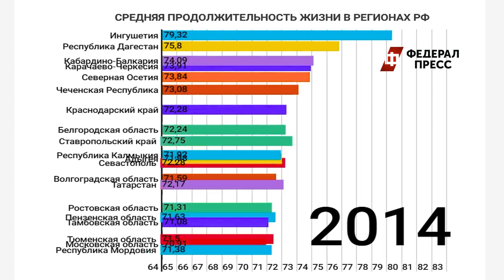Где в России живут дольше всего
Средняя продолжительность жизни в РФ в последние годы растет. И в некоторых регионах она уе бьет рекорды. "ФедералПресс" изучил, сколько живут в регионах-лидерах и где они находятся.